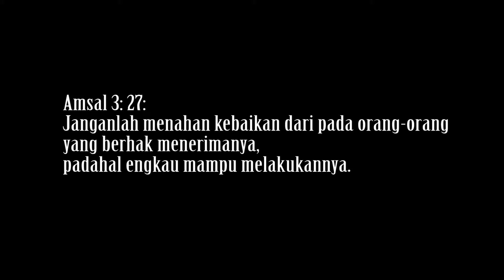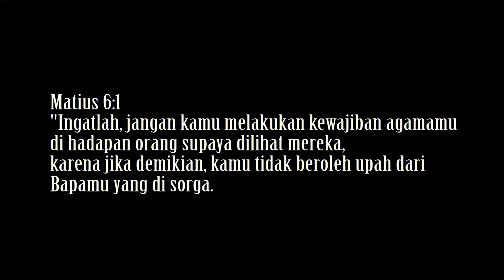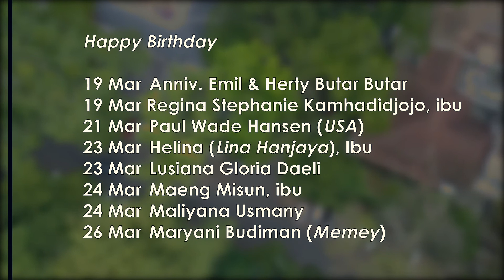Pengumuman JB3 Bandung, 19 maret 2017